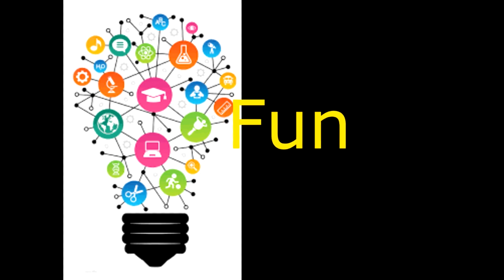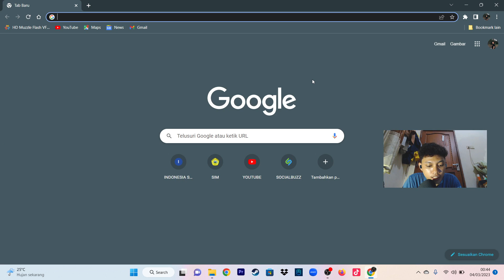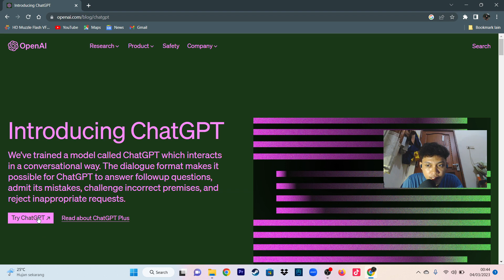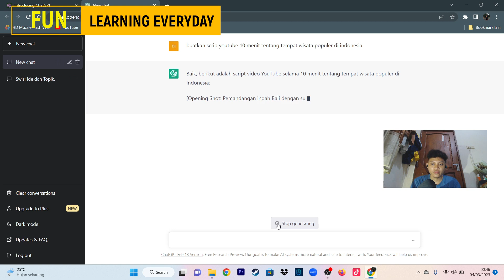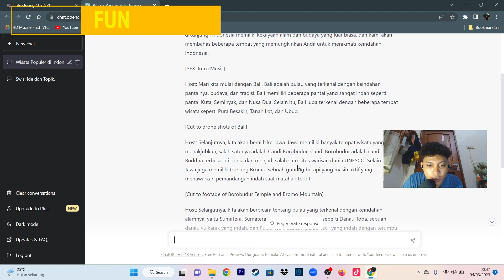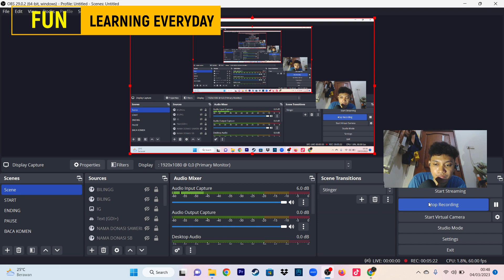ChatGPT untuk Membuat Script Konten YouTube Detil & Lengkap - DITO ERWANSYAH - TUTORIAL AI Bisnis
Presentasi : Pemanfaatan Artificial Intelligent Untuk Membangun Start Up Usaha
Fokus      : ChatGPT untuk Membuat Script Konten YouTube Yang Detil & Lengkap
Presenter  : 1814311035 MUHAMMAD DITO ERWANSYAH

Dalam materi kuliah kali ini,
Artificial Intelligent dimanfaatkan untuk membantu kita dalam aktifitas umum maupun membangun usaha.
Khususnya, yang digunakan adalah ChatGPT.

Nah,
kali ini Presenter akan memanfaatkan ChatGPT untuk Membuat Script Konten YouTube Yang Detil & Lengkap.
Saat ini profesi sebagai konten kreator YouTube semakin dikenal dan memberi penhasilan yang sangat
layak.
Namun sebagian dari para pemula di profesi ini, untuk mengkreasikan sebuah video youtube yang bisa

laku/viral adalah suatu kesulitan tersendiri, terutama dalam hal menyusun script dari konten video yang
akan dibuat.
Maka presenter menyajikan idenya untuk memanfaatkan keunggulan ChatGPT dalam Membuat Script Konten

YouTube yang sesuai keinginan kita, secara detil dan lengkap, dan memiliki potensi untuk viral.

Semoga bermanfaat.

chatgpt, youtube, video youtube, konten viral, youtube scripts, conten scrpits,
technopreneurship,kewirausahaan,usaha mikro kecil menengah,umkm,start up,trading saham,perbandingan

usaha,business model canvas (BMC),analisa SWOT,Anggaran Usaha Budgeting,analisa kelayakan
usaha,tutorial,tutorial pendirian usaha,tutorial pemula,tutorial youtube,online
shop,marketplace,game,sports,cryptocurrencies,crypto trading